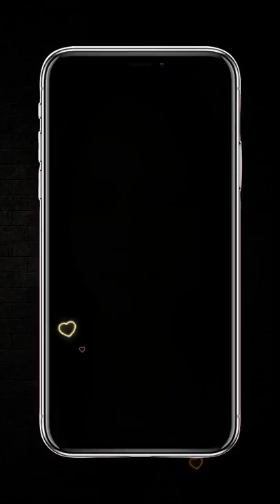Mr & Mrs Cañete Photos | Memories || Alma Lifestyle TV